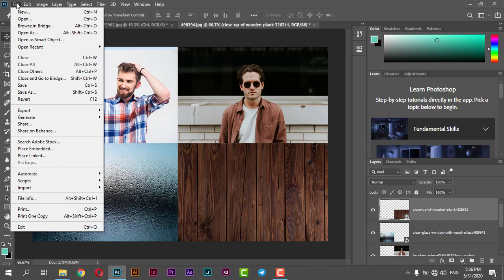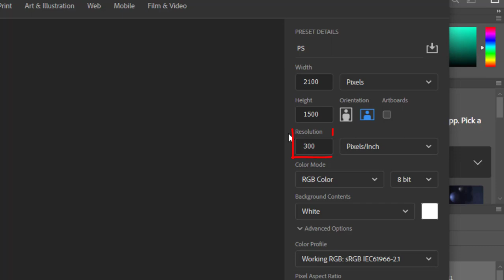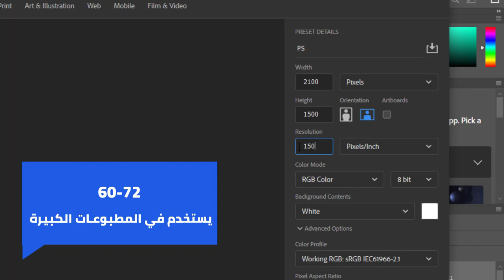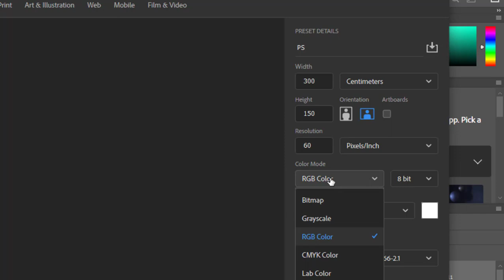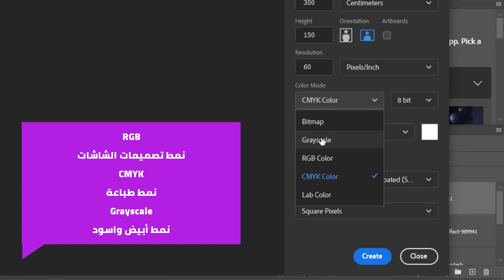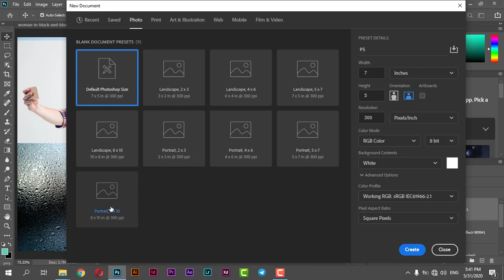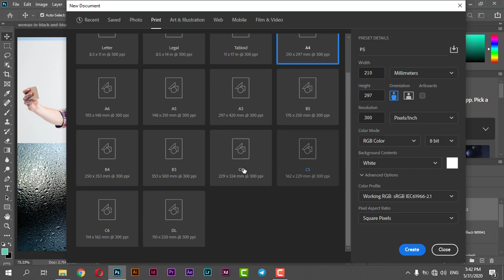فتح مساحة عمل جديدة داخل الفوتوشوب 2020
هنشرح انهارده فتح مساحة عمل جديدة داخل الفوتوشوب 2020

 هذه المحاضرة جزء من كورس الفوتوشوب العملي من البداية للاحتراف
الكورس يتكون 56 درس باجمالي 9.5 ساعة والكورس هيكون متاح مدي الحياة
بمجرد حصولك عليه ، لمعاينة الكورس :

🔶 تقدر تشتري الكورس الكامل بخصم كبير يصل الي 85%
 فقط تواصل معنا علي الواتس اب لكي تاخذ كود الخصم

أي استفسارات أو أسئلة اكتبوها في التعليقات ..
نلقاكم علي خير مره أخري ولاتنسوني من صالح دعائكم !